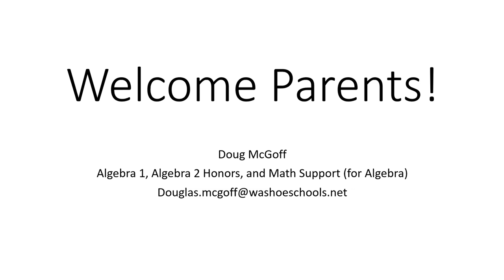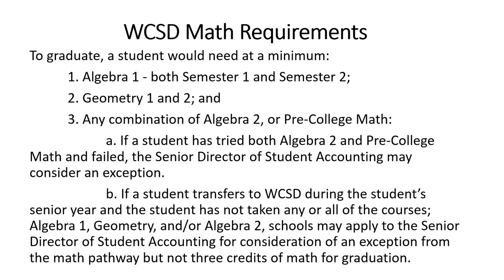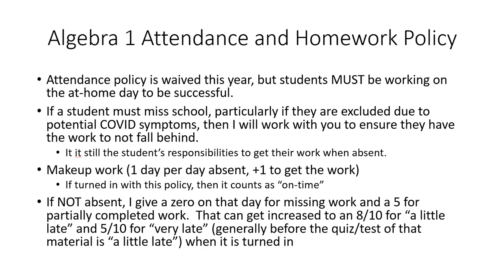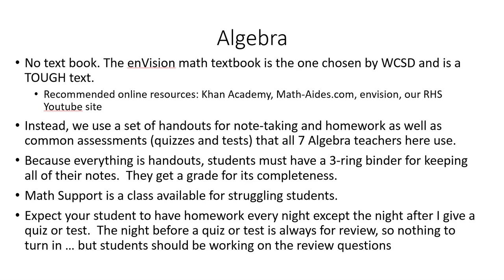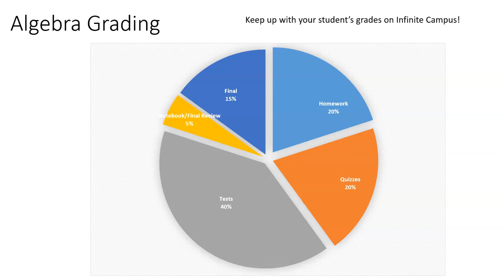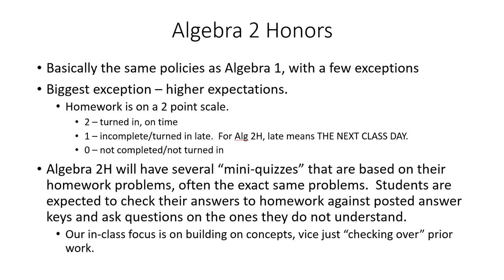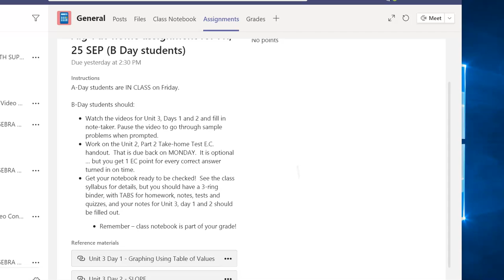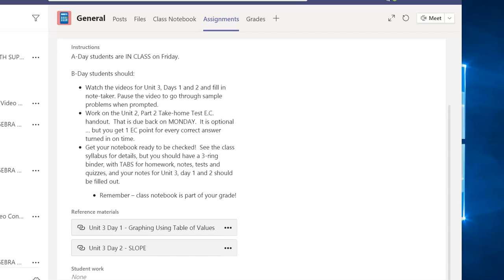Parent Night 2020 McGoff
A short introduction to Mr. McGoff and his Algebra 1 and 2H classes.